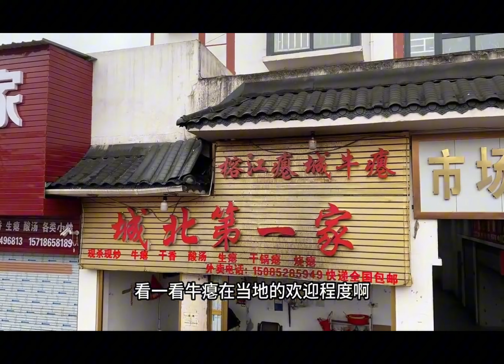"Cow dung" hot pot, do you dare to eat it? “牛糞”火锅，你敢吃吗？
Niu Bie, also known as "Herb Soup", is a unique food in the southeastern Guizhou region. It is deeply loved by the Dong and Miao people and is regarded as a top-grade food for entertaining guests. The production process of Niu Bie is complicated. After slaughtering the cow, people take out the undigested contents in the cow's stomach and small intestine, squeeze out the liquid, add cow bile and seasonings, put it into the pot and simmer slowly, filter the foam on the surface of the liquid after boiling and eat it. It is said that the Dong people will feed them some fresh grass and food before slaughtering cattle and sheep. The practice of the Rongshui Miao people in Guangxi is to feed them Chinese herbal medicines such as Shouwu, mung bean, Pueraria root, Bupleurum, Codonopsis, Ginseng, Angelica, Saposhnikovia, and Golden Buckwheat. After the cattle and sheep have eaten for half an hour, they are slaughtered, and then the undigested contents are taken out of the stomach of the cattle and sheep, and seasonings such as pepper, ginger, tangerine peel, and vanilla are added. Some people put fennel, calamus and Evodia rutaecarpa, boil it in the pot, remove the foam and impurities on the surface of the liquid, filter it back into the pot, add salt, onion, garlic, and chili.
牛癟，又被稱為“百草湯”，是黔東南地區獨特的一種食品，深受侗族苗族人民喜愛，被視為待客上品。牛癟的製作工序複雜，人們將牛宰殺後，把牛胃及小腸裡未完全消化的內容物拿出來，擠出其中的液體，加入牛膽汁及佐料放入鍋內文火慢熬，煮沸後將液體表面的泡棉過濾後食用。據說侗族在殺牛、羊之前，都會先餵它們些新鮮草料和食料。廣西融水苗族的做法是餵如首烏、綠豆、葛根、柴胡、黨參、土人蔘,當歸,防風、金蕎麥之類的中草藥。待牛、羊食用半小時後再宰殺，然後從牛、羊胃裡取出這些還沒有消化的內容物，加上佐料花椒、生薑、陳皮、香草等，有的放茴香、菖蒲和吳茱萸，入鍋內煮沸，將液體表面的泡沫及雜質除掉，過濾回鍋加入食鹽、蔥蒜、辣椒才成。